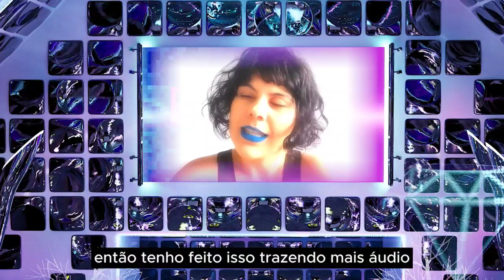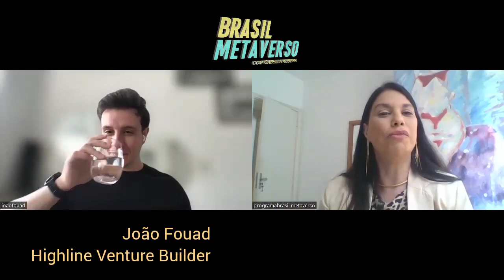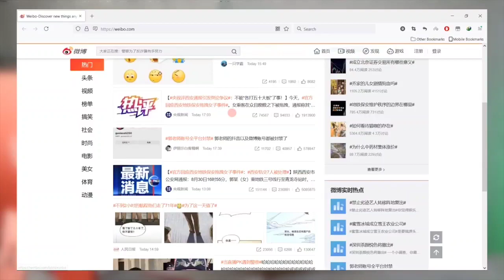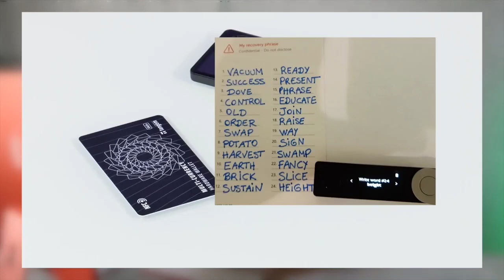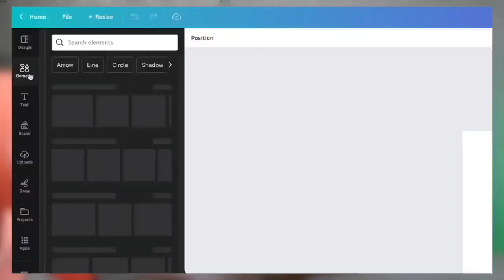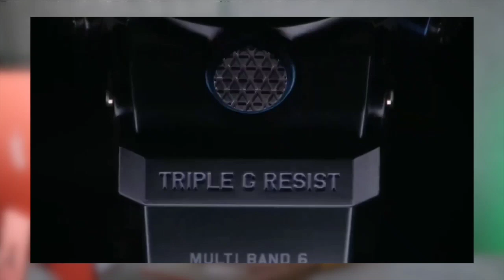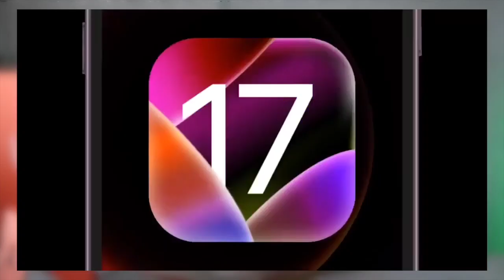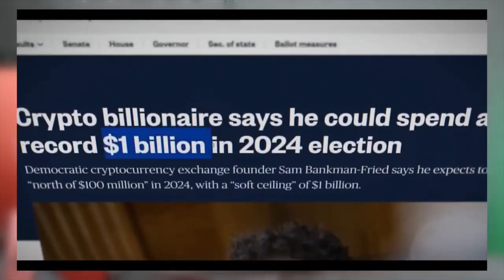Moda Digital | Brasil Metaverso